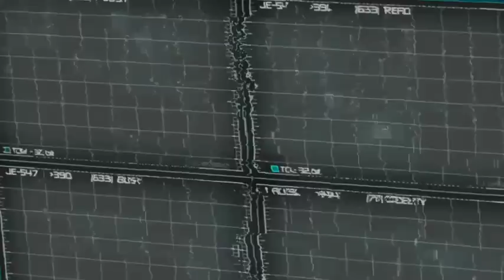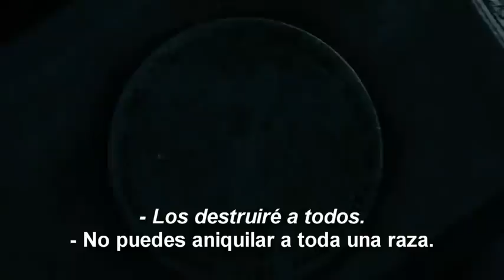Trailer THOR Subtitulado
Al fin se viene una de las películas más esperadas del 2011.
Su prepotencia la pagará con un castigo que lo dejará devastado, pero su fuerza podrá salvar a su raza y a los humanos.

Gracias a Movie Magazine se viene la premier este 28 de abril.